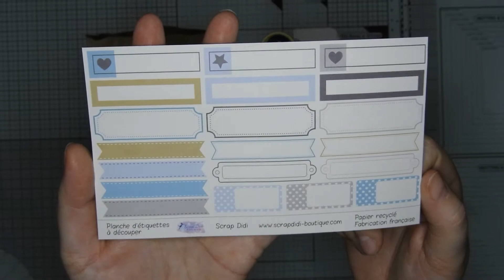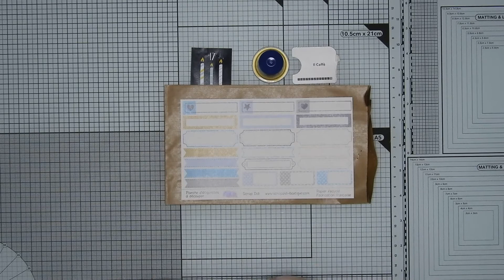CALENDRIERS DE L'AVENT 2020 J 17 SCRAP DIDI & NESPRESSO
N oublie pas si tu  as aime la vidéo met un petit 👍 pour me soutenir
Abonne-toi à ma chaîne La petite fée Milie si mes vidéo te plaise et active les notifications en cliquant sur la petite 🔔 juste au-dessus pour être au courant des dernières actualités vidéos !

Aujourd'hui je vous présente Les calendriers de l'avent 2020 J 17 Scrap-didi & Nespresso

💞Mes boutiques de scrap préféré💞 :

MON LIEN DE PARRAINAGE : FmKbvCKA-ZH8F
MON CODE DE REDUCTION DE 10% sur votre achtats : HTTPSWWWINSTAGR84